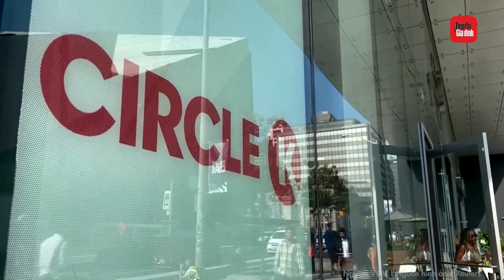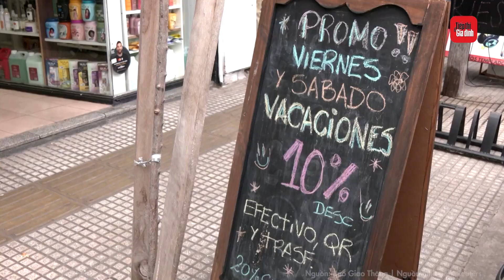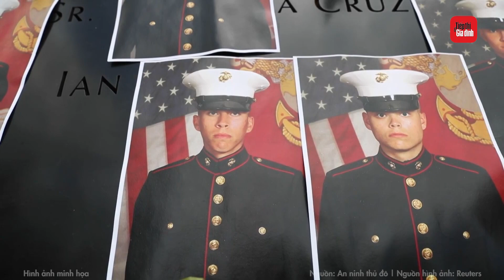Dự đoán tình hình xung đột Nga - Ukraine nếu Donald Trump tái đắc cử TT Mỹ?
Chiến Sự & Quốc Tế là kênh Youtube cập nhật những tin tức mới nhất, bầu cử Mỹ, ông Trump, ông Biden, bà Kamila Harris, bầu cử tổng thống Mỹ, tin tức quốc tế, cập nhật tin quốc tế mới nhất